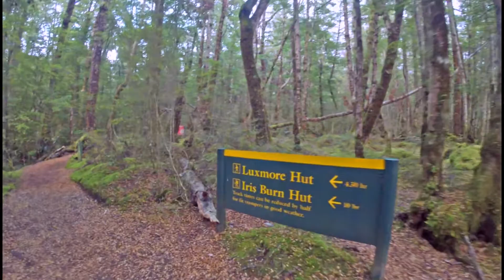Sarah and Anne-Marie Run the Kepler Track. HD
Filmed and edited by Sarah Smith.